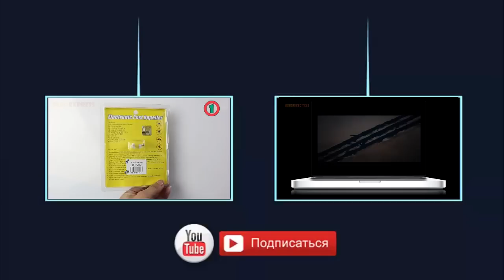10 САМЫХ КРУТЫХ МАСОК с ALIEXPRESS / ЛУЧШЕЕ С АЛИЭКСПРЕСС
Подборка масок на Хэллоуин с сайта Aliexpress.
Самые качественные товары с Алиэкспресс. ЛУЧШЕЕ с АЛИЭКСПРЕСС
10 САМЫХ КРУТЫХ и СТРАШНЫХ МАСОК:
2. Голова свиньи из фильма «Пила»
3. Маска Куклы из фильма "Пила"
6. Маски клоунов Payday 2